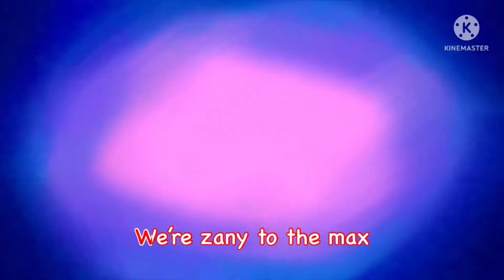Animaniacs 2020 - Sing-Along (Cover By Me)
I decided to do this cause why not

I put some old recordings from the last 2020 theme (not including the mashups) cover because those parts were bad and I did takes of it and then I gave up and did that.

Instrumental by @bandicootbrawl9674